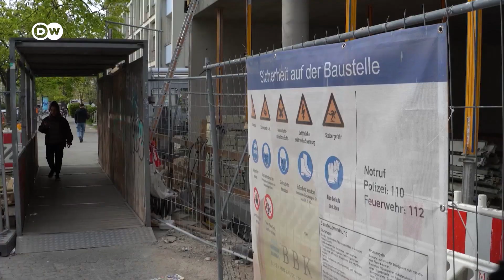Как беженцам из Украины найти работу в Германии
В Германии готовы трудоустроить беженцев из Украины. Но немецкий профсоюз предостерегает от эксплуатации их в качестве дешевой рабочей силы. Как не попасть в ловушку?